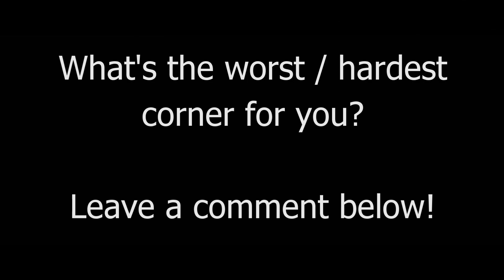The HARDEST Corner in Sim Racing?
The Casio Triangle at the classic layout of Suzuka / Kansai is a nightmare of a corner.  In this video I'm driving a classic F1 car at the track in Automobilista 2 to highlight this tough corner.

Video Card (MSi Radeon RX 6800 XT GAMING X TRIO 16G)